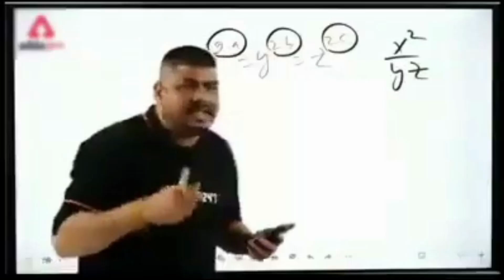Radiant Gameplay in Diamond Lobby!? | Valorant India | Knighthood Gaming | nightmarket Dec 2022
Witness some badass gameplay garnished with memes!
And will I get a lucky nightmarket tomorrow?
Let's wait and watch!

RIOT ID: Knighthood

PS: All clips and edits are by me!

My system specs:
Processor- Ryzen 5 4600H (6 cores, 12 threads)
Graphics- Nvidia GTX 1650 (GDDR6 4GB VRAM)
Display- 15.6" FHD IPS panel with 144Hz refresh rate
Memory- 8GB DDR4 3200MHz RAM
Storage- 1TB SATA HDD + 256GB M.2  NVMe PCle 3.0 SSD

Peripherals:
Keyboard- Quantum QHM-9800 RGB Mechanical Keyboard
Mouse- Logitech G304 Lightspeed Wireless Gaming mouse
Headphones- Corsair HS35 Stereo Gaming Headset